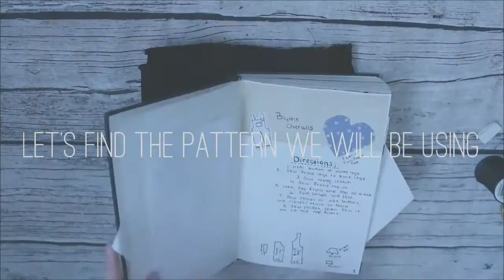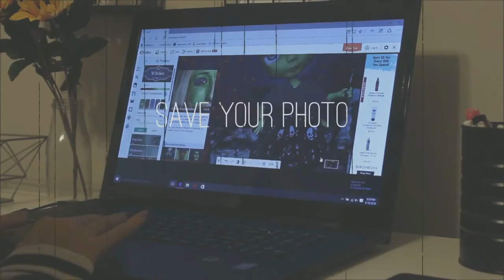👻 Craft with Me | Halloween Edition | Blythe Witch | Hat, Dress, & Broom Tutorial 👻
Hiya ^_^

This is just a little video in spirit of Halloween. I am planning to take some Halloween themed photos but I had no costumes for my girls, so I decided to make some and film the progress.

Links ;
Witch Hat Pattern (you can size the hat to be smaller or larger) ;
Dress Pattern was Bought Here ;